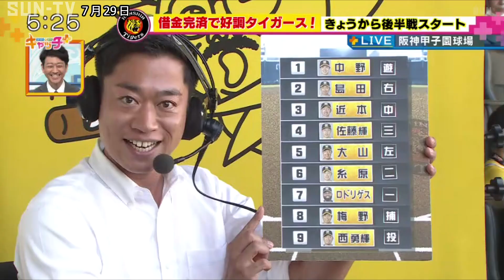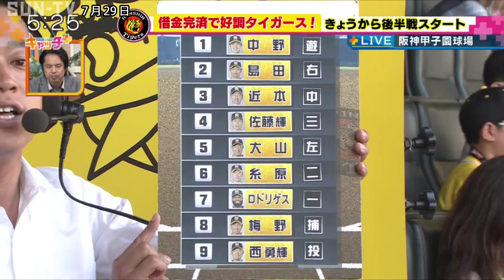借金完済で好調タイガース！きょうから後半戦スタート【阪神タイガース 試合直前情報 7月29日】ボックス席SOON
借金を完済し絶好調のタイガース！首位ヤクルトスワローズを甲子園に迎えて、きょうから後半戦スタート！
スタジオからは井川慶さんが試合の行方を語り合う！

🔥サンテレビ 史上初の野球中継13連戦!!🔥
「全試合サンテレビで中継すればいいのに」…が、ついに実現！！
7月14日から31日までの阪神タイガースの公式戦全13戦を、すべてサンテレビが中継！
毎回現金13万円が当たるテレホンプレゼントや、リモコンの【ｄ】ボタンでスタンプを貯めて応募する「データ放送スタンプラリー」などプレゼント企画も盛りだくさん！
総力を挙げてタイガースを応援する真夏の13連戦をお見逃しなく！

🐯今年も、阪神タイガースの戦いを試合終了まで！
サンテレビボックス席の放送スケジュールはこちら

©SUN-TV,co.ltd